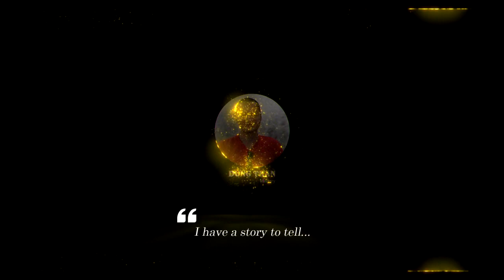PT-91M Pendekar: The King of Tanks of the Malaysian Army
In Southeast Asia, in addition to the Leopard II tanks in service with Indonesia and Singapore, another notable name is the PT-91M Pendekar. According to Malaysia Military Power, PT-91M Pendekar is the most modern main battle tank of the Malaysian Army today and was once the king of tanks in Southeast Asia until the arrival of the Leopard 2 of Singapore and Indonesia. However, in terms of overall strength, PT-91M is still a formidable opponent on the battlefield.

Thank you very much.
Best regards
Dung Tran.